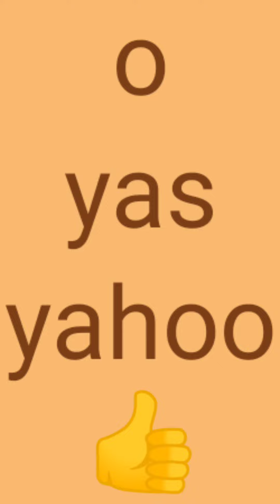Numpuz gaming beamNG game